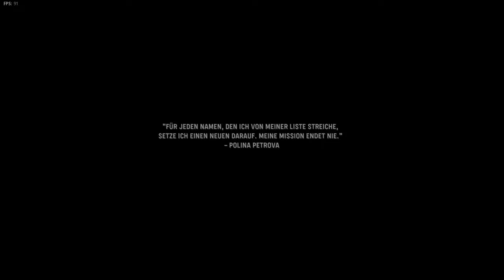Call of Duty Vanguard Folge 12 NUMA NUMA Pfad Teil 4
▬▬▬▬▬▬▬▬▬▬★ஜ★ஜ★▬▬▬▬▬▬▬▬▬▬
📌★Infos zum Video★: 📌 Das Neue Call of Duty Vanguard Gameplay [2k★]
*Call of Duty Vanguard Folge 12 Mission NUMA NUMA Pfad Teil 4*
▬▬▬▬▬▬▬▬▬▬★ஜ★ஜ★▬▬▬▬▬▬▬▬▬▬

📌★Kapitel★:

0:00​ Intro
0:12​ Gameplay
▬▬▬▬▬▬▬▬▬▬★ஜ۩★۩ஜ★▬▬▬▬▬▬▬▬▬▬
📌★Infos zum Kanal - Server - Werbung★

📌▶️  Alle Links von Rolling Ron: Discord / Twitch / Facebook / Instagram

📌▶️ *Amazon Collectors Edition

📌▶️ *Amazon Happy Moments

📌▶️ *Amazon Hanuta

📌▶️ *Amazon USB Stick 16 GB

📌▶️ *Amazon Gummibärchen
▬▬▬▬▬▬▬▬▬▬★ஜ★ஜ★▬▬▬▬▬▬▬▬▬▬
Es fallen keine zusätzlichen Kosten für Euch an, aber ihr unterstützt mich und den Kanal.
▬▬▬▬▬▬▬▬▬▬★ஜ★ஜ★▬▬▬▬▬▬▬▬▬▬
📌★WERBUNG GAMING UND SERVER★

▬▬▬▬▬▬▬▬▬▬★ஜ★ஜ★▬▬▬▬▬▬▬▬▬▬
📌👨🏾‍🌾★Weitere Ansichten:★

▬▬▬▬▬▬▬▬▬▬★ஜ★ஜ★▬▬▬▬▬▬▬▬▬▬
📌💾★Weiter Infos★

▬▬▬▬▬▬▬▬▬▬★ஜ★ஜ★▬▬▬▬▬▬▬▬▬▬
Viel Spaß
Ron
▬▬▬▬▬▬▬▬▬▬★ஜ★ஜ★▬▬▬▬▬▬▬▬▬▬
📌★Impressum★&★Lizenzen★:

Titel: Landwirtschafts-Simulator 19
Genre: Simulation
Entwickler: GIANTS Software
Publisher: Astragon Entertainment GmbH
Veröffentlichung: 20. Nov. 2018
Sämtliche Informationen bitte über die Email-Adresse anfragen